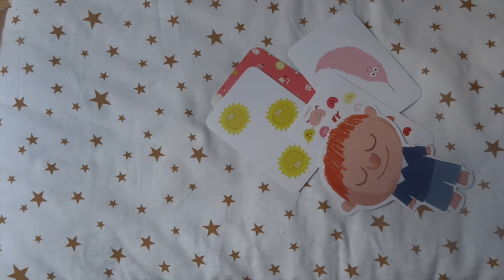BISOUS DODO DJECO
Présentation du jeu bisous dodo de Djeco